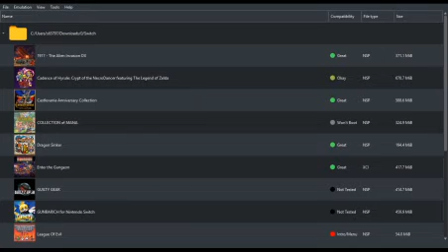[Yuzu Patreon October 2019] Castlevania Anniversary Collection | SWITCH EMULATION